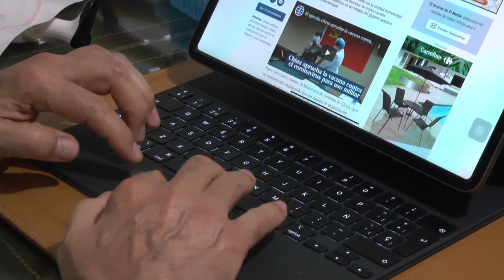DOCTOR... ¿QUÉ PUEDO HACER? - PROGRAMA 38 // (23/04/2021)